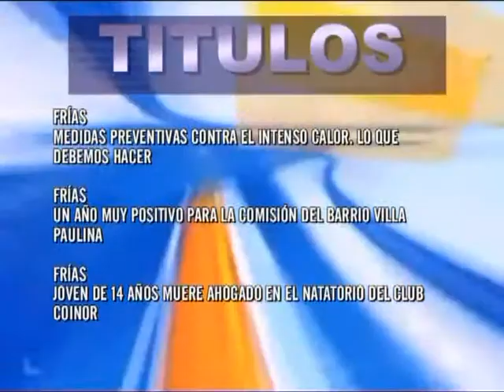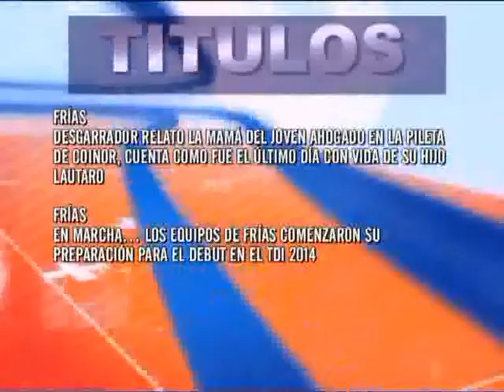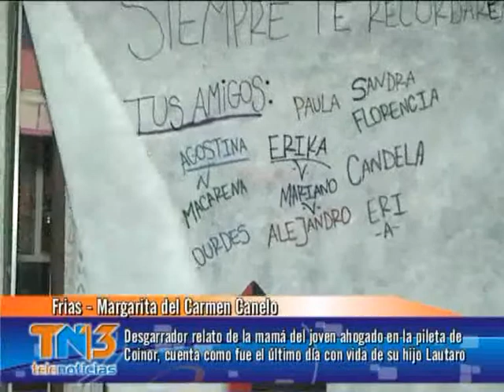01 Programa Completo TELE NOTICIAS Nº 142 emitido el 08 de Enero del 2014